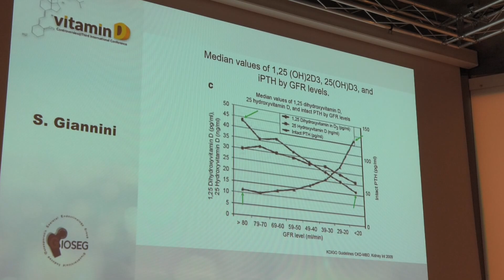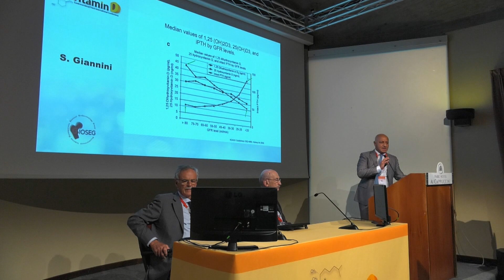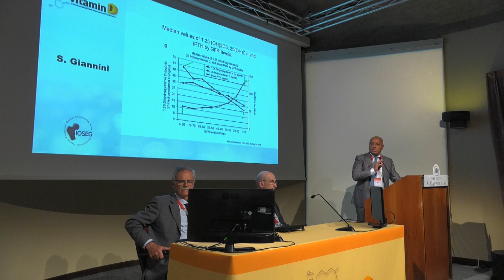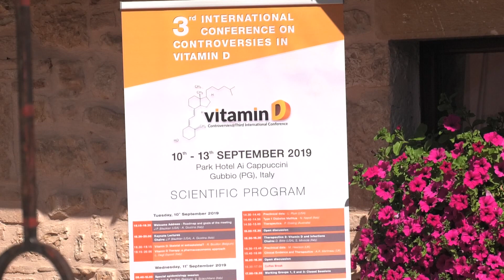Nei pazienti con insufficienza renale che problemi provoca la carenza di vitamina D?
Prof. Sandro Giannini, Associato di medicina Interna Università degli Studi di Padova